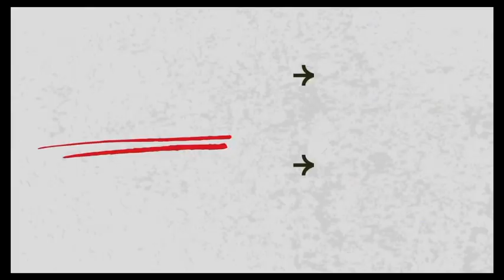10 THINGS YOU DON’T KNOW ABOUT JOSHUA CLINTON || HD VIDEO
10 THINGS YOU DON’T KNOW ABOUT JOSHUA CLINTON || HD VIDEO